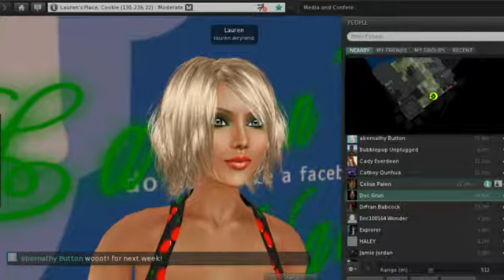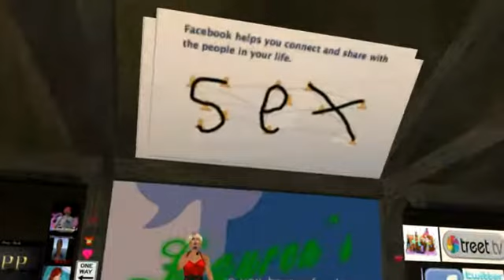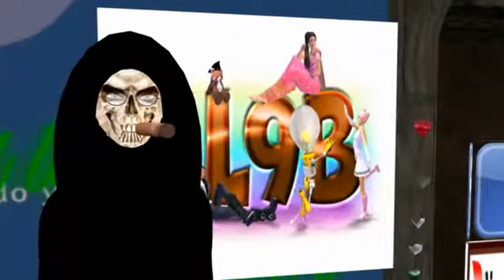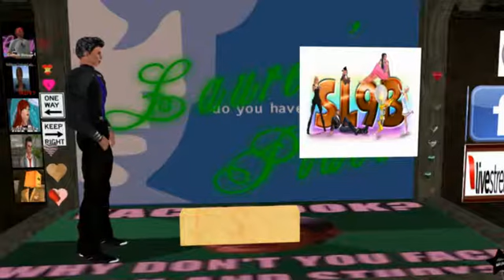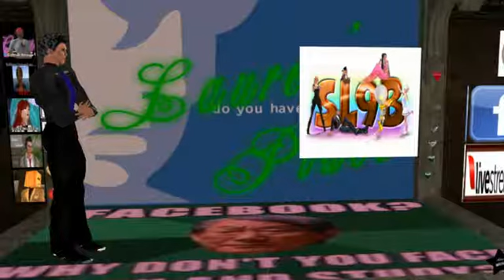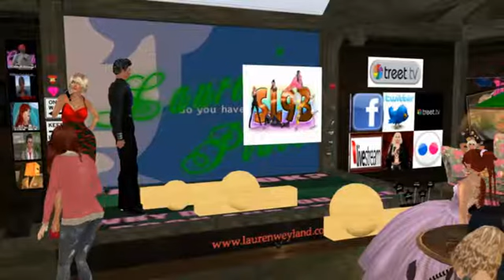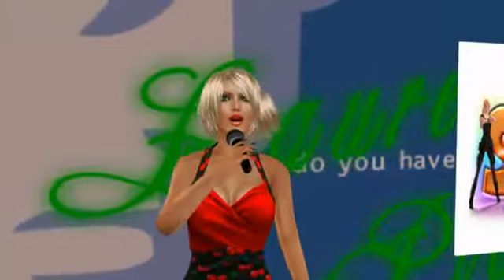In Lag We Trust Lauren and Friends live 05 22 2012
... Catch me at "Lauren's Place" on Cookie Island, Tuesday at 5:00 PM SL time Live Video capture Thinkerer Studios
Lauren, Doc Grun, CatBoy, Bubblepop, Hacker Jannings, Easy Shilling, Pooky